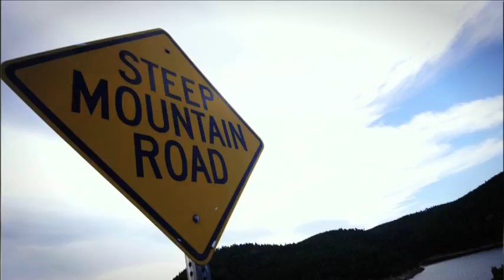USA Pro Challenge Sizzle Video